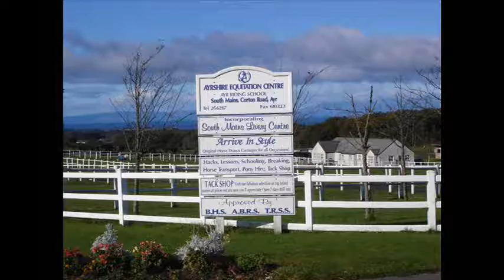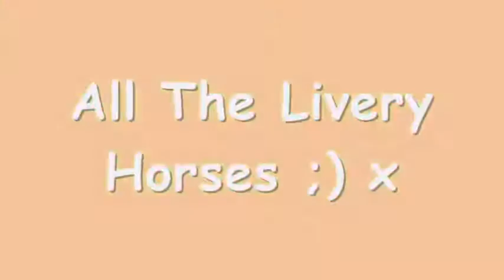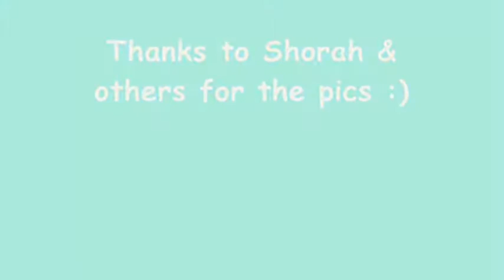Ayrshire Equitation Centre